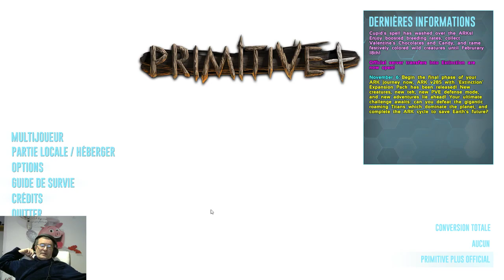Papi corse s'éclate sur Ark Primitive + 120ème et dernier épisode 16 2 19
Papi corse s'éclate sur Ark Primitive + 120ème et dernier épisode